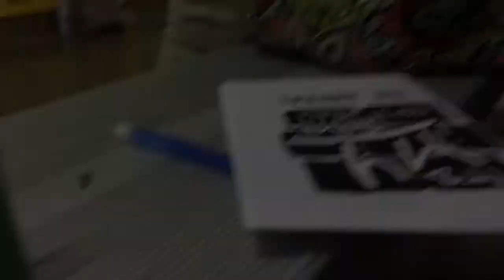Another School Vlog 🍭 || Leanne Paul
I WAS SUPPOSED TO UPLOAD THIS ON FRIDAY BUT I DIDNT HAVE ANY FREE STORAGE ON MY PHONE SO I COULDNT EDIT BUT I FINALLY DID 🤪

Snapchat: @lennykat12 (when you add me please text me and tell me you came from my YouTube or I won’t add you back)